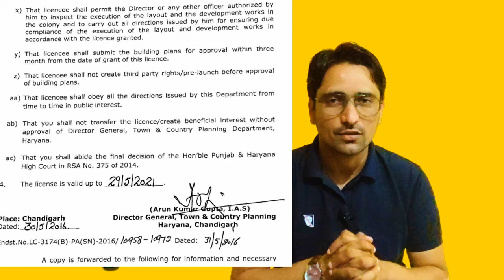Best 5 Affordable Housing project : Golf Course extension Road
👉 NOTE: If you are serious buyer than you can go through PAID Concern whataap us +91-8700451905
| Residential | Commercials | Affordable Housing | Land |
                   || Video Details ||

sumeet kharb
affordable housing gurgaon
affordable housing projects in gurgaon
dwarka expressway
upcoming affordable housing gurgaon
dwarka expressway flats
dwarka expressway projects
affordable housing dwarka expressway
Best 5 affordable project
Best residential Project
real estate
property
m3m sector 113 dwarka expressway
dwarka expressway flats for sale
affordable housing gurgaon 2022
affordable housing gurgaon 3 bhk
affordable property in gurgaon